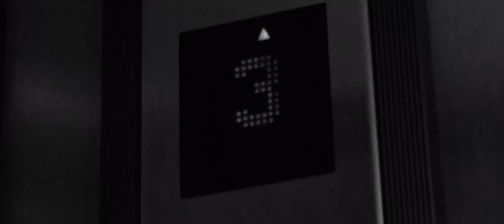File H/ Akte H (2016)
A short movie I made with two of my friends last year. Filmed and edited in two days. It was made for one of my final exams for school and is also a tribute to the work of alfred hitchcock.

Actors (In order of appearence):
Antonius v. Fürstenberg
Paul Grot

Filmed in Summer 2016, Hamburg and edited by Jacob Laursen.